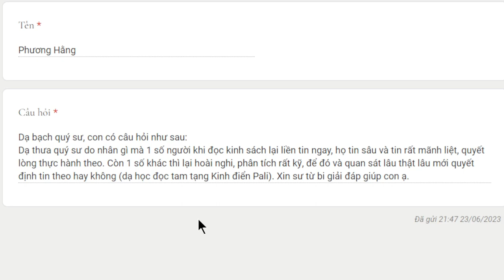2069. Vì sao có người dễ tin chánh pháp còn người khác thì không?